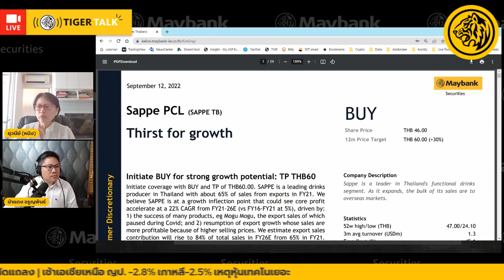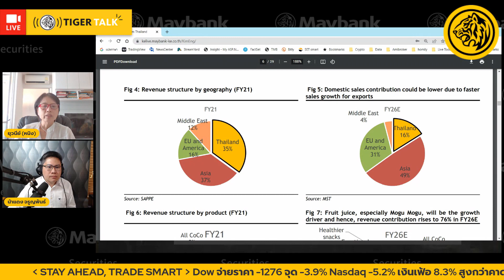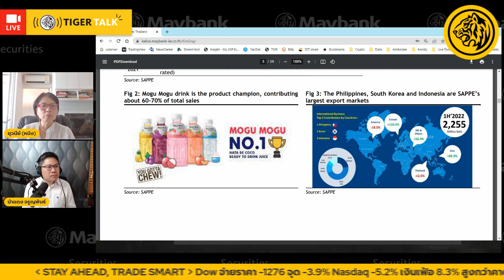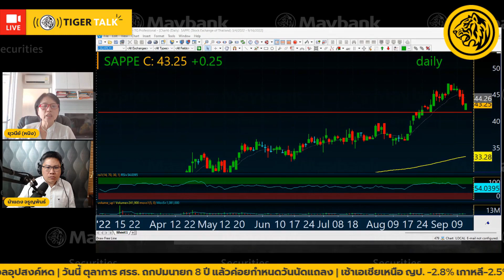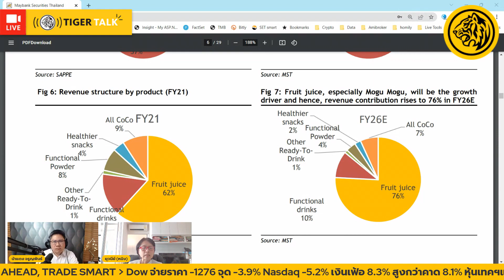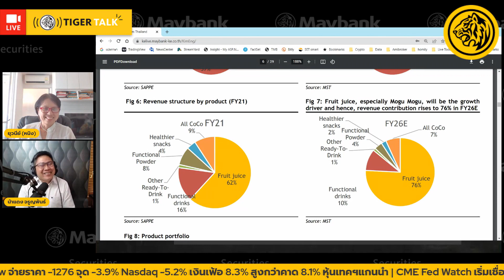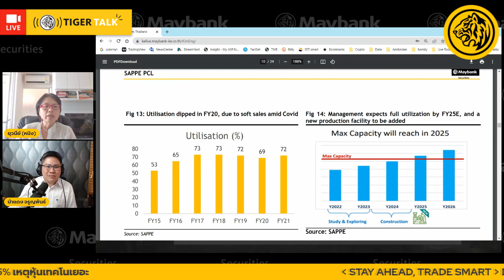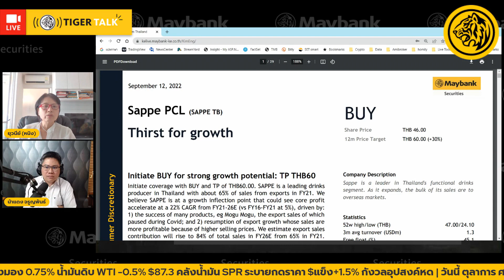SAPPE บวกสวนตลาดวันแดงเดือดได้ไงเนี่ย!! | ATO Highlight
พี่หนิง ยุวนีย์ เล่าทุกมุม ความเด็ด ความเก่ง ความแตกต่างของ SAPPE ดูจบครบในคลิปนี้ พี่หนิงเชื่อว่า SAPPE จะเป็นหุ้นน่าจับตามองอย่างมากในปีนี้